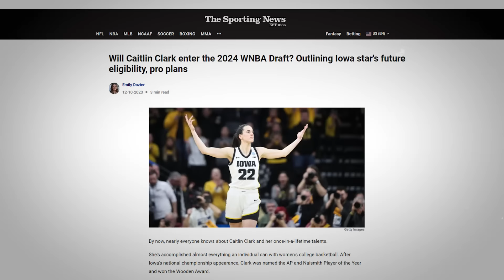Caitlin Clark WILL CHANGE the WNBA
Hello everyone. In today's video, we will talk about "Caitlin Clark WILL CHANGE the WNBA". Caitlin Clark’s Decision On Future At Iowa Will Change Entire Landscape Of 2024 WNBA Draft.

Caitlin Clark will not make an announcement about her future until the end of the current season. She may decide to return to Iowa for a fifth and final season of college basketball. She may turn pro. Her decision will change the entire landscape of the 2024 WNBA Draft either way. It will be interesting to see how other athletes in similar positions approach the process while waiting for Clark to declare her intentions.